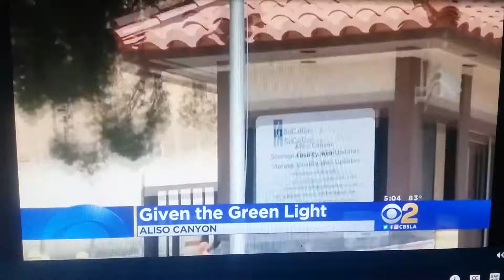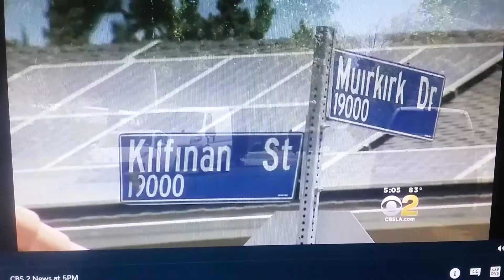Cbs 5pm newscast